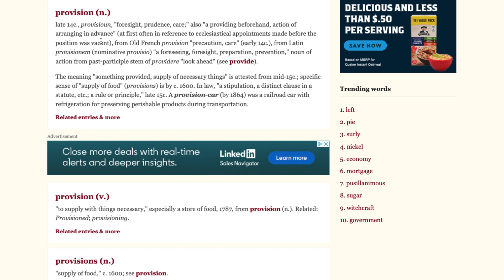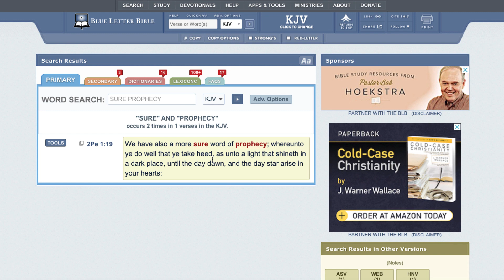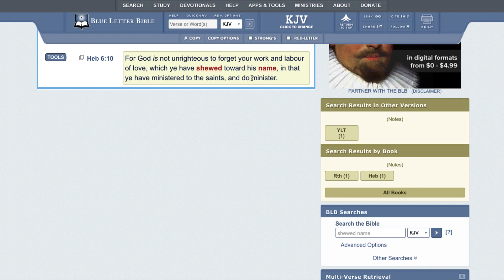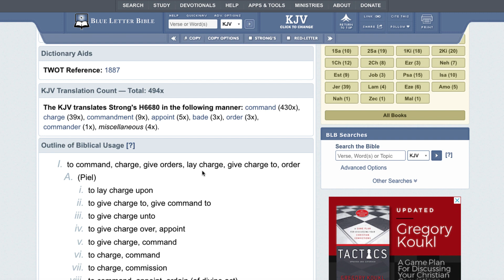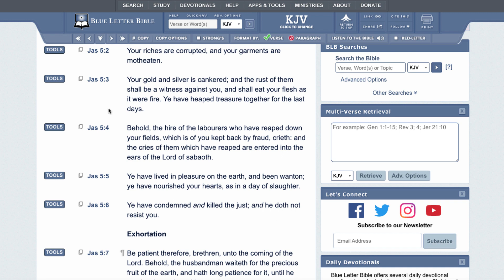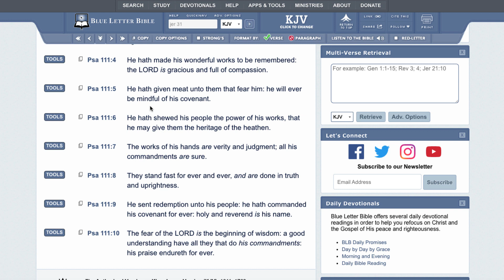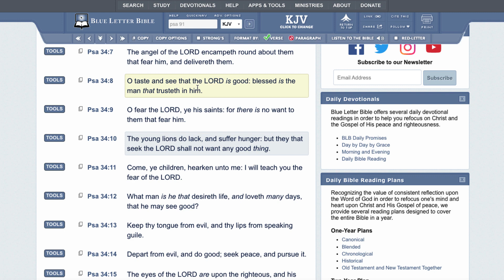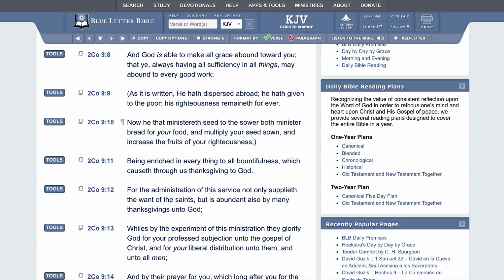PROVISION Is already set for the ELECT!!!!